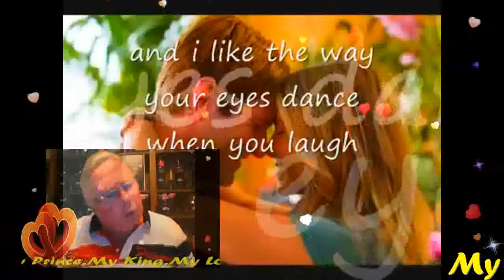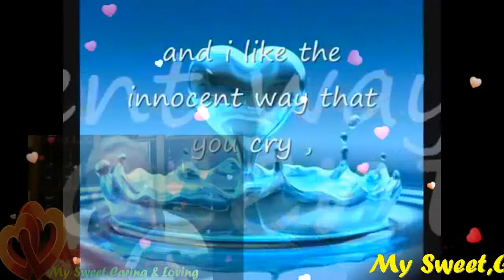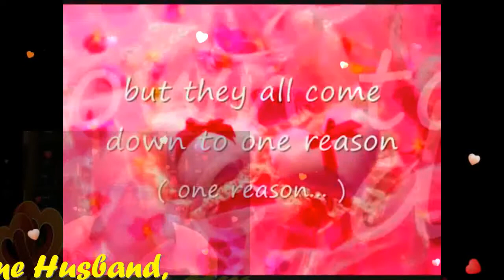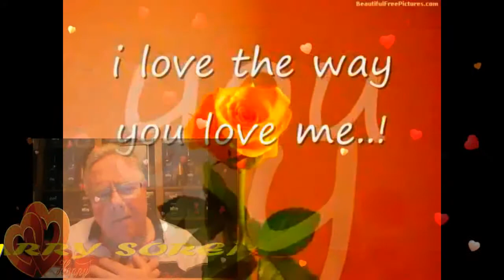I Love The Way You Love Me My Very Handsome Husband,DR.BARRY SORENSON! Love U More MABUHAY!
I LOVE THE WAY YOU LOVE ME...MY GWAPO, MY LOVE,MY DARLING,MY COWBOY,MY SUPER CUTE,MY SUPER YOUNG GWAPO,MY SWEET,CARING AND LOVING VERY HANDSOME HUSBAND,DR.BARRY SORENSON! I LIKE THE FEEL OF YOUR NAME ON MY LIPS AND I LIKE THE SOUND OF YOUR SWEET GENTLE KISS. THE WAY THAT YOUR FINGERS RUN THROUGH MY HAIR, AND HOW YOUR SCENT LINGERS EVEN WHEN YOU'RE NOT THERE...AND I LIKE THE WAY YOUR EYES DANCE WHEN YOU LAUGH,AND HOW YOU ENJOY YOUR TWO HOUR BATH. AND HOW YOU CONVINCED ME TO DANCE IN THE RAIN WITH EVERYONE WATCHING LIKE WE WERE INSANE. BUT I LOVE THE WAY YOU LOVE ME...STRONG AND WILD,SLOW AND EASY...HEART AND SOUL,SO COMPLETELY,...I LOVE THE WAY YOU LOVE ME...MY BABY,MY LOVE,MY DARLING,MY COWBOY,MY SWEET,CARING AND LOVING VERY HANDSOME HUSBAND,DR.BARRY SORENSON! I LOVE YOU TOO...FROM THE BOTTOM OF MY HEART! I LOVE EVERYTHING ABOUT YOU,I CARE FOR ONLY YOU,I ONLY TO LOVE YOU,SAVING ALL MY LOVE FOR YOU,GOD MADE ME TO LOVE YOU...MAHAL KO! SMILE...ALWAYS THINK THE THINGS THAT MAKES YOU ALWAYS HAPPY MAHAL KO! I CARE AND LOVE YOU SO VERY MUCH TILL THE END OF TIME! YOU ARE MY VERY SPECIAL LOVE OF MY LIFE,MY ONE AND ONLY,MY POWER,MY LIGHT,MY MAN,MY PRINCE,MY KING,MY EVERYTHING,MY WHOLE LIFE...MY WORLD OF HAPPINESS! I LOVE YOU MORE AND MORE...MABUHAY! YEYEYYYYYYYYYYYY MASAYA! MASAYA!! MASAYA!!